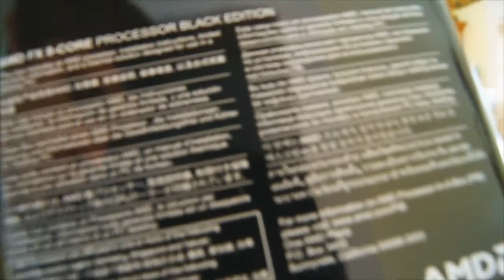Unboxing gigabyte 990FXA-UD3 and FX-8150